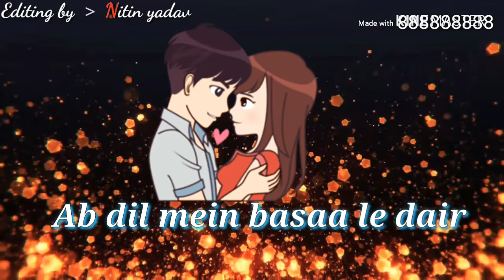nazron mein chupa le der na kar whatsapp status // old song WhatsApp status